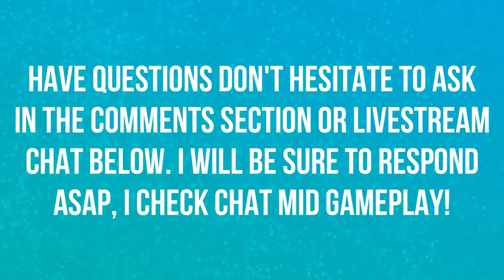MY REACTIONS AND RETURN TO VANILLA WOW | CLASSIC DEMO | WORLD OF WARCRAFT CLASSIC 🎮🎮🎮